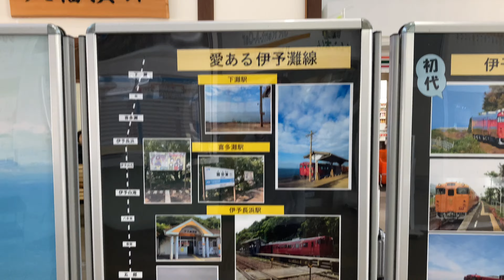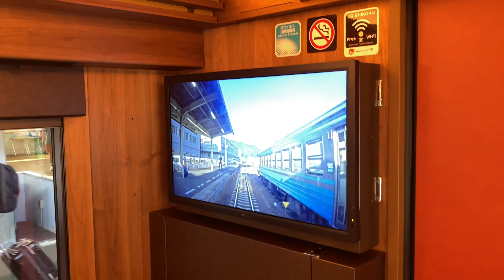【乗車記】〜観光特急 2代目伊予灘ものがたり 道後編(八幡浜→松山)〜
こんばんは！今回は先日弾丸で1泊２日で四国の八幡浜に来ており、八幡浜から松山まで観光特急になった伊予灘ものがたりに乗車して大洲城の景色や下灘駅から見える伊予灘の車窓をメインに撮影しました。私は２号車の黄金(こがね)の章に乗車しました。今年の４月から新しく３両のキロ185系が使用され、初代伊予灘ものがたりと同じく八幡浜から松山まで約2時間で到着します。途中乗車できる駅は伊予大洲駅だけで、下灘駅では10分ぐらい停車し降車して写真撮影等ができます。他にも五郎駅や沿線各駅色々なお見送りお出迎えイベントがあります。
2022/10/23撮影
✳︎四国の列車色々乗りました。

※志国土佐時代の夜明けのものがたり

よかったら覗いていってください。